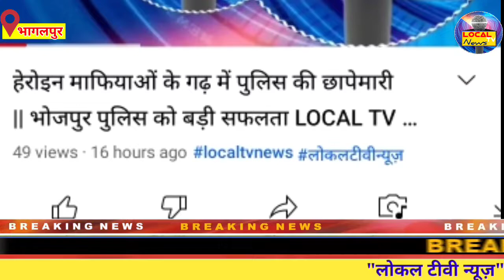राजस्थान औषधालय प्राइवेट लिमिटेड मुंबई के द्वारा आयोजित हुआ डॉक्टर सम्मान समारोह कार्यक्रम LOCAL TV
राजस्थान औषधालय प्राइवेट लिमिटेड मुंबई के द्वारा आयोजित हुआ डॉक्टर सम्मान समारोह कार्यक्रम LOCAL TV NEWS 24×7 सब पर नजर,सबकी खबर...